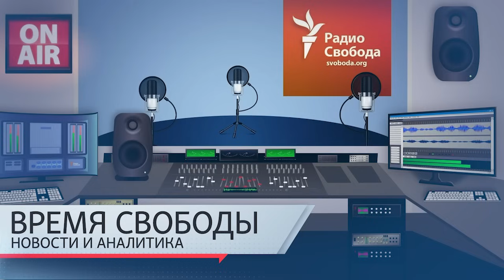Удар Израиля по объектам в Ливане | Информационный дайджест «Время Свободы»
Темы дня 24 сентября:
01:17 – Краматорск и Константиновка в Донбассе подвергаются постоянным обстрелам.
06:42 – Владимир Зеленский заявляет, что победа Украины в войне с Россией ближе, чем кажется.
17:39 – Государственная дума России приняла закон, разрешающий подсудимым подписать контракт на службу в армии.
20:59 – Израиль нанес массированные удары по позициям проиранской экстремистской группировки Хезболла в Ливане.